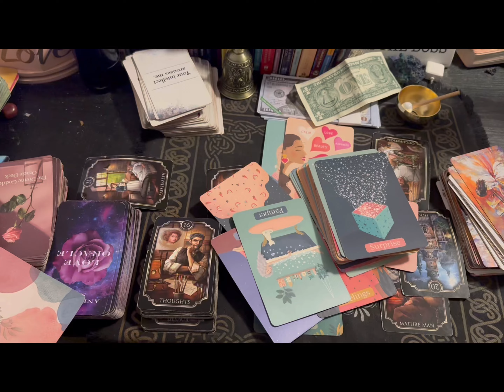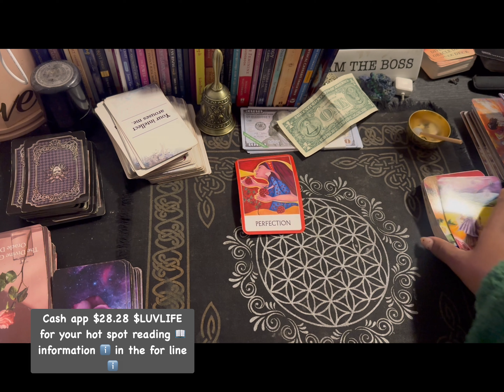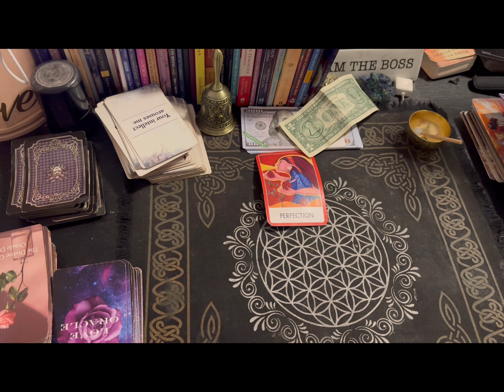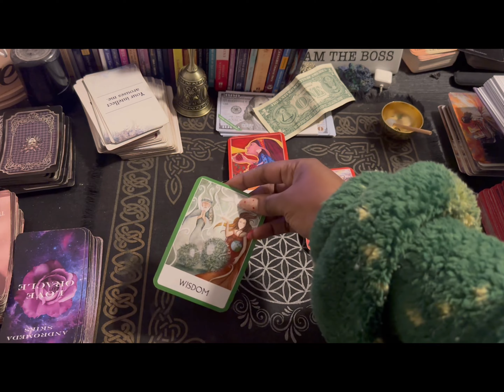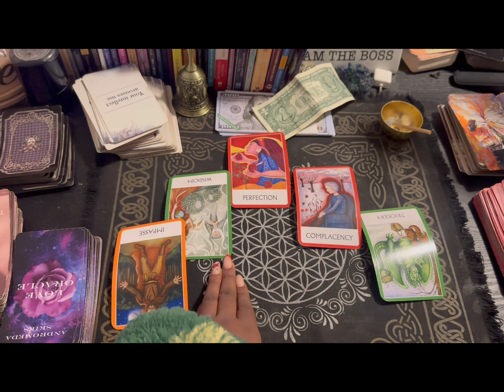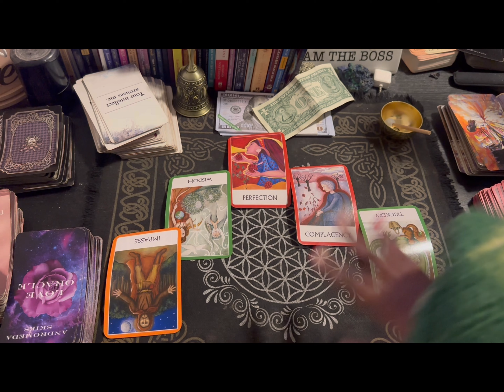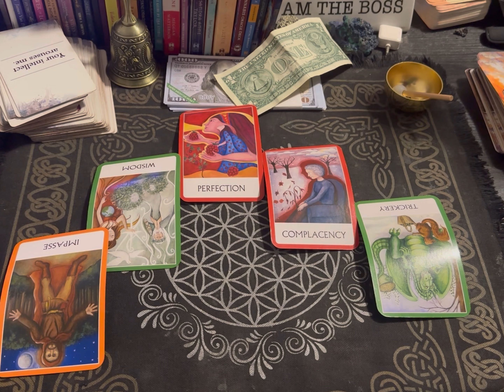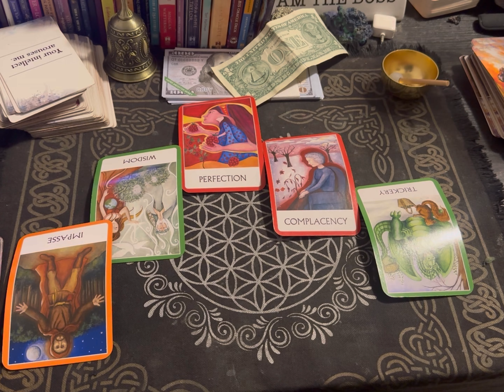Scorpio ♏️ someone put it on him/her to keep him !! That did not work!! You are moving up in life ✅